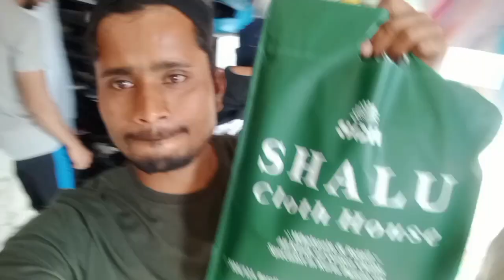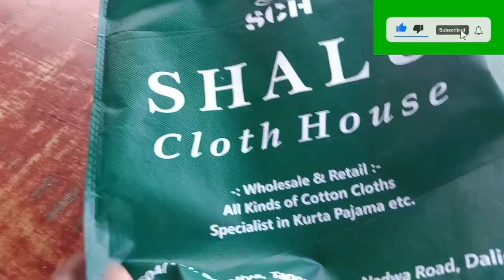Finally ईद shoping कर लिए|| Eid की shoping|| इतना भीड़ कभी नहीं देखाeid shoping#dailyvlog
दोस्तो हम इस वीडियो में हम ईद की शॉपिंग का वीडियो अपलोड किए है जो उस shope per itna भीड़ था की यकीन नही करेगे||अगर आपको अच्छे लगे तो एक लाइक एक शेयर एक कॉमेंट ओर एक सब्क्राइब ज़रूर करे, धन्यवाद।।

Guys mera name tariqqamar hai mai up se belong karta hu jo Balrampur mera district hai ,mai roz is chainel naye naye contain Lata rahta hu,
Jo ghumne wale place hai uske bare me explore krke batat hu ..
Tags,